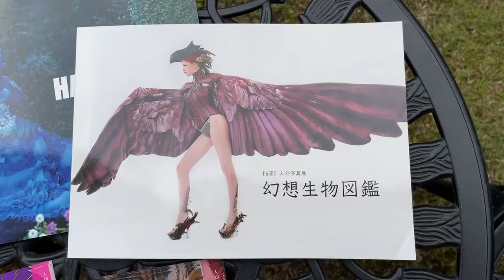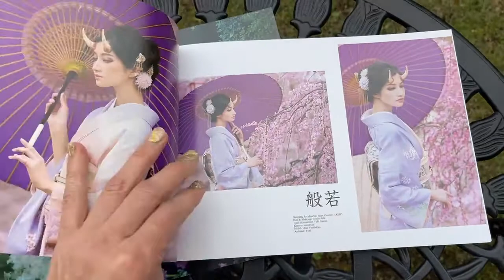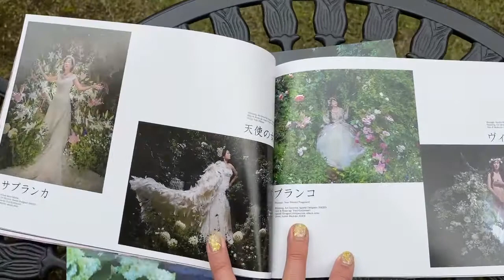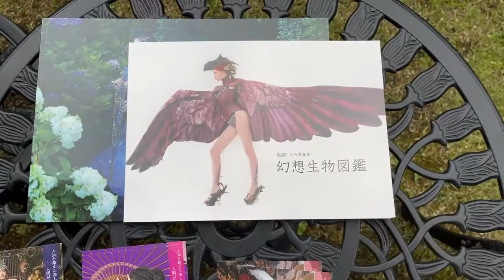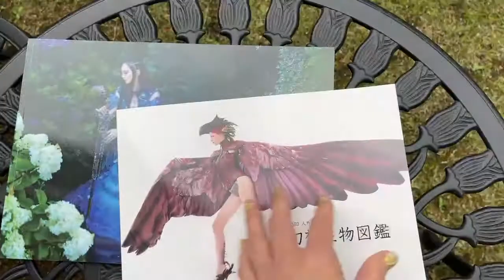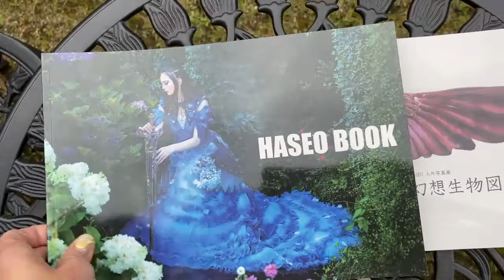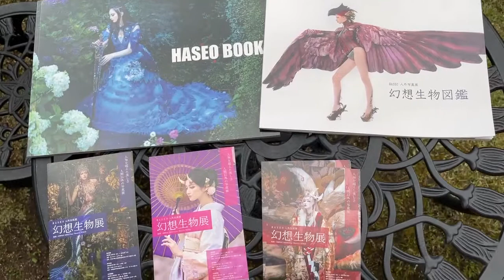フォトグラファーHASEOさんの「幻想生物展」の作品にモデルとして参加しました～！感動の仕上がりでした！のご報告